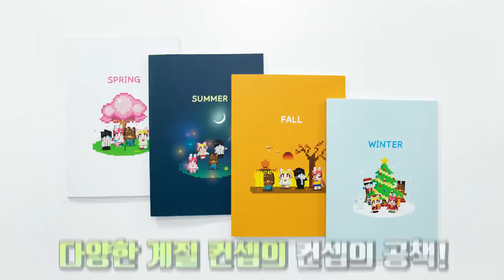💔진짜 이혼 하신 부모님, "다시 예전으로 돌아갈순 없을까..?" [이혼 2화] (잉여맨 마인크래프트 상황극)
이혼 2편이 나왔네요 몰입해서 많은분들이
봐주셨다고 댓글남겨주셨는데.. 감사합니다 ㅎㅎㅎ